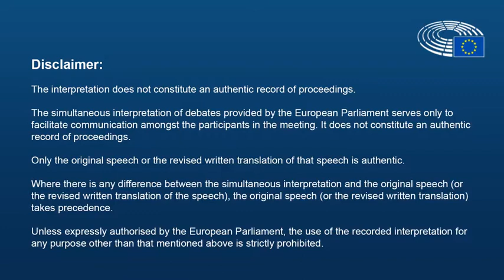Diane James on the Impact of the UK withdrawal on EU integration